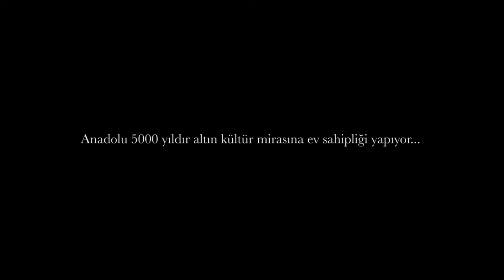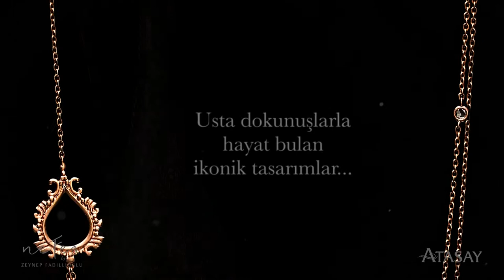Atasay Nefes by Zeynep Fadıllıoğlu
Atasay'dan Tüm Zamanların İkonu "Nefes"
Yüzyıllar öncesinde bu topraklardadoğmuş ikonik mücevherlere dönüştüren, dünün ve bugünün ortak belleğini canlandıran ihtişamlı bir koleksiyon... Geleneksel ile modernin özel bir sentezi... Büyüleyici, zamansız, çekici, egzotik ve her devrin kadınına hitap eden ikonik mücevherler...